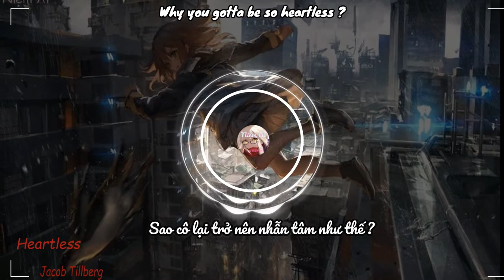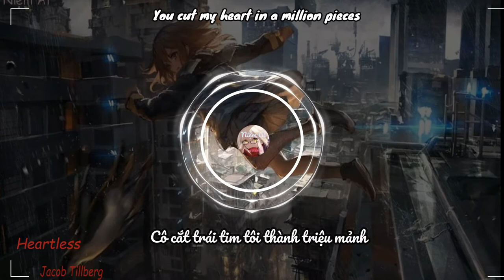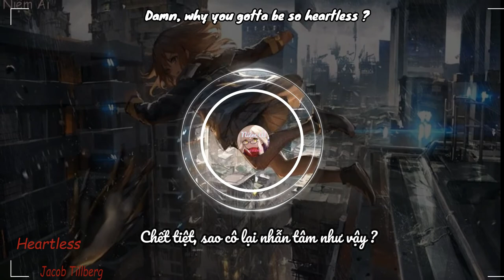( Eng + Vietsub ) Heartless - Jacob Tillberg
Bài hát Heartless của ca sĩ Jacob Tillberg là nhạc nền của trend thay quần áo đang hot
Mong các bạn đón nhận
Follow mình nếu các bạn thích

Note:
- heartless: vô tình
- million of pieces: triệu mảnh
- cut; cắt
- You got me like: Em/bạn/anh khiến tôi như

Lyrics:
You cut my heart in a million of pieces
Damn, why you gotta be so heartless?